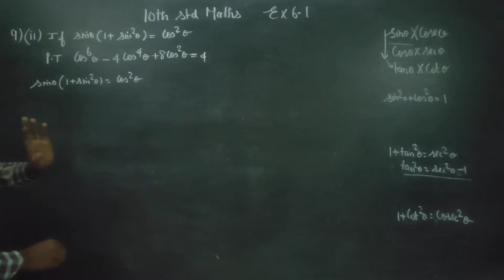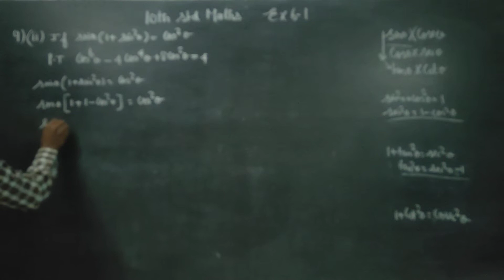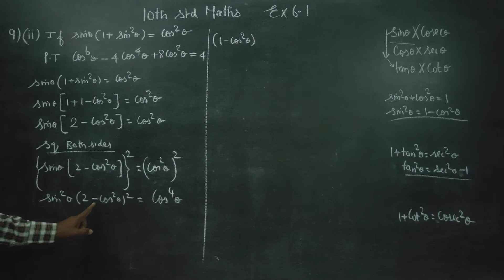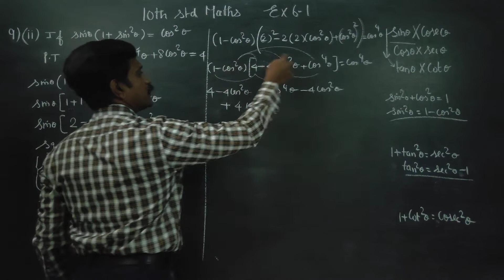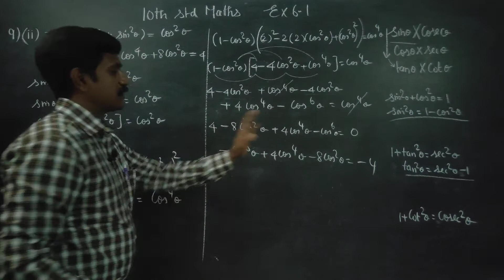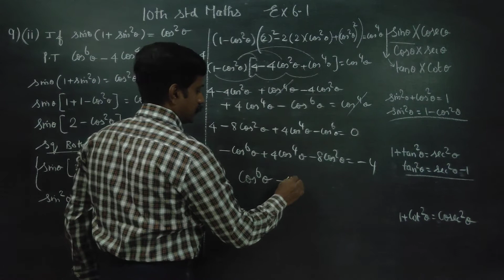10th Std Maths Ex.6.1(9)(ii) If sinA(1+ sin^2A)= cos^2A, then prove that cos^6A- 4cos^4A+ 8 cos^2A=4